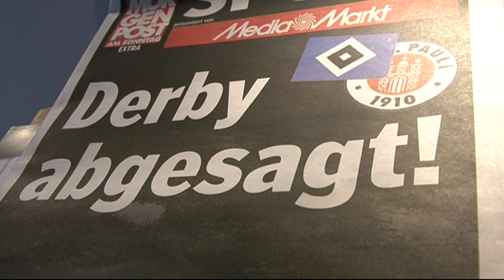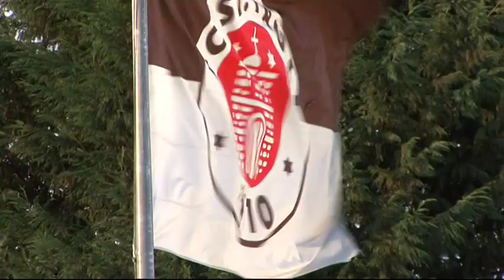St. Pauli: "Dir dreh ich den Arm aus dem Gelenk!"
Das Derby elektrisiert die Hamburger. Während der Fokus beim HSV aufs Sportliche gelenkt wird sieht man bei Pauli das Derby von der spaßigen Seite... Alle Folgen vom DOPPELPASS